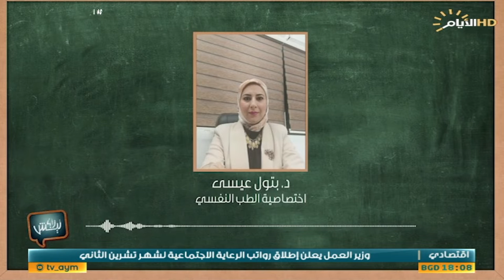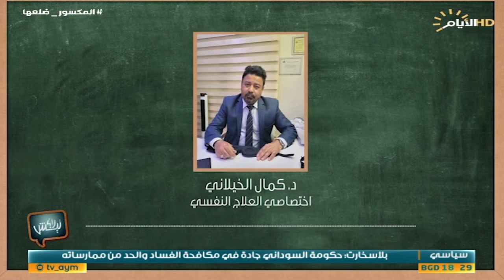برنامج ليش لا، مرض التوحد